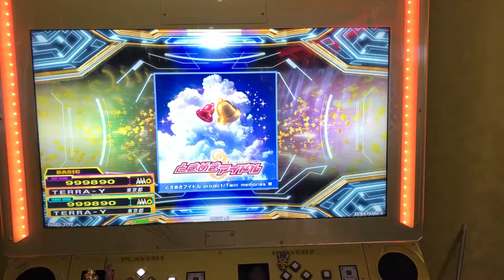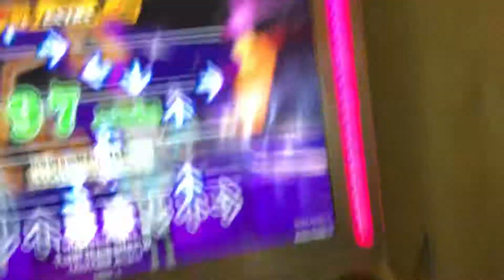【DDR WAVE】Twin memories W【DDR A20 PLUS】